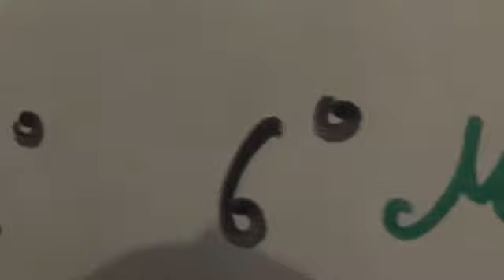Le journal de Bertrand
bertrand